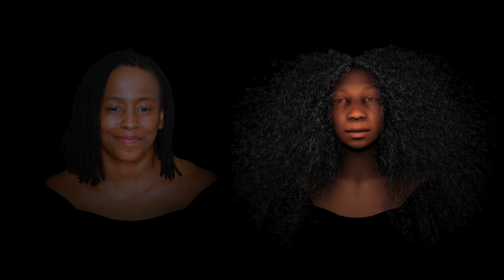Meet the Artist: Stephanie Dinkins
This video is an accompaniment to the NEA report "Tech as Art: Supporting Artists Who Use Technology as a Creative Medium."

Stephanie Dinkins is a transmedia artist and professor at Stony Brook University, where she holds the Kusama Endowed Chair in Art. She creates platforms for dialog about artificial intelligence (AI) as it intersects with race, gender, aging, and our future histories. She is particularly driven to work with communities of color to co-create more equitable, values-grounded artificial intelligent ecosystems. Dinkins’ art practice employs lens-based practices, emerging technologies, and community engagement to confront questions of bias in AI, data sovereignty, and social equity.